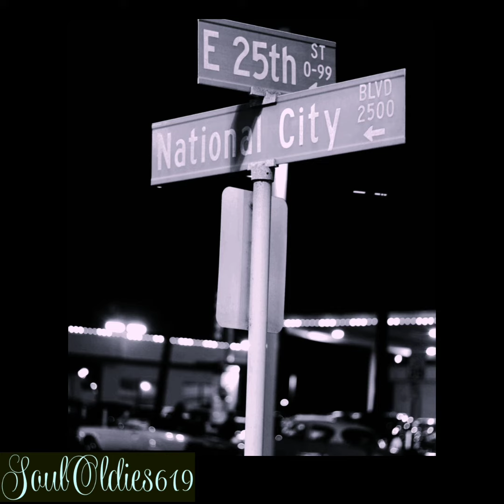~La, La La Te Amo~ SoulOldies619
TURY619AREA
( Los Rondels)